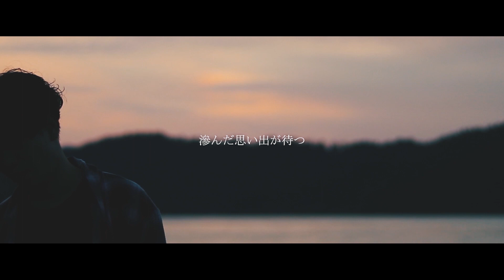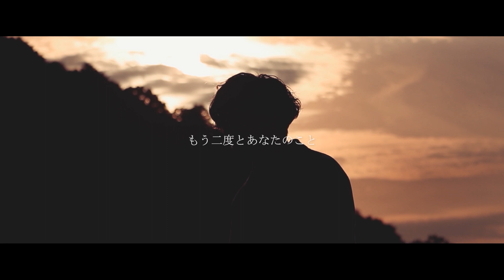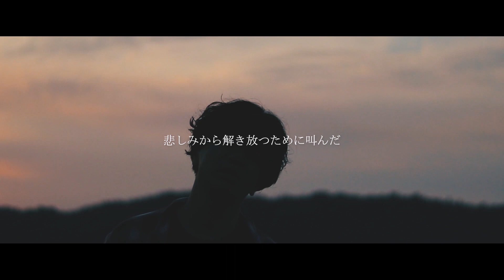Novelbright ／ ツキミソウ【covered by vitadolce】フル歌詞 キー下げ【歌いやすいキー】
リクエストもお待ちしてます🙋‍♂️🙋‍♀️宜しくお願いします✨✨

今回の曲はNovelbright『ツキミソウ』-5です。
リクエスト貰ってから結構期間開いたから流れそうやったけど、
何件かリクエスト来たから一気に完成！
緊急事態宣言中でカメラマン不在の中での撮影からの編集。
細かい所気になる病で音源も色々リテイクあり、結局…俺が…編集も…😒
悩んだ分お気に入りの作品となりました！！
それでは良かったら聴いて観て下さい。

☞VitaDolce(ヴィータドルチェ)チャンネル☜
Vo.斎藤和真が主宰するアパレルブランドのブランドコンセプトから、
人生を甘く、楽しく、豊かに過ごす一環として音楽、映像を通し
【大人のクラブ活動】的な感じで本気で遊ぶプロアマ様々なメンバーが集うクリエイティブチームのチャンネルです。
見て下さる方も一緒に楽しんで頂けたら幸いです。
今後も最新曲から懐メロまで、メンバーが好きな曲、リクエストされた曲のcover動画やオリジナル楽曲等色々あげていきます。
見て下さる方は家族を見る様な温かい目でお願いします。
それでは最後までありがとうございましたっ。